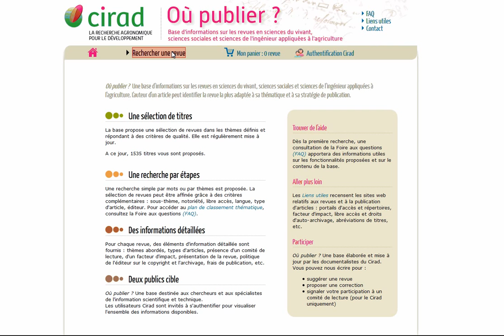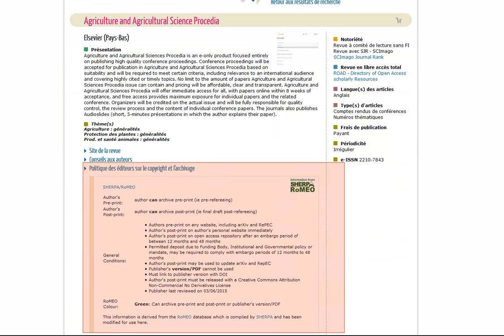Où publier ? Base d'information sur les revues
Utiliser "Où publier ?" pour sélectionner des revues scientifiques et techniques dans les thématiques de recherche du Cirad, en particulier des revues en libre accès, et accéder aux diverses informations sur ces revues. Un accès internet tout public et gratuit.
Producteur : Cirad